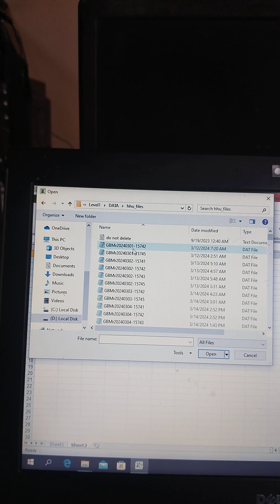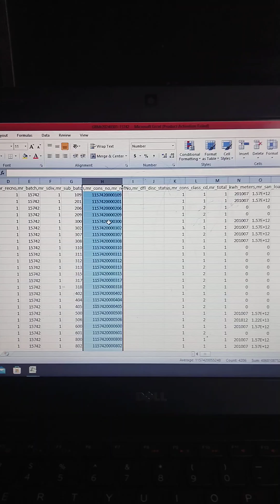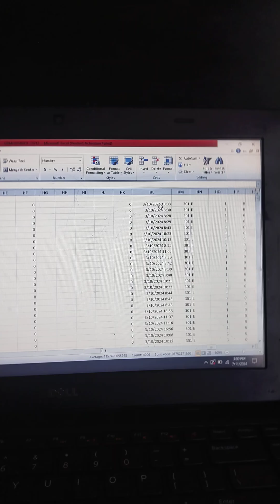How Note Paid file open in Excel